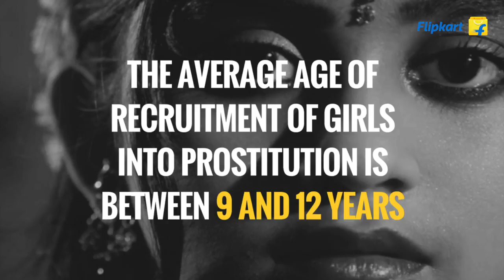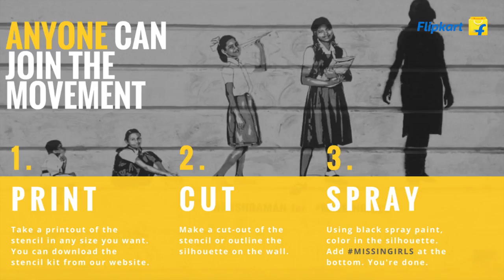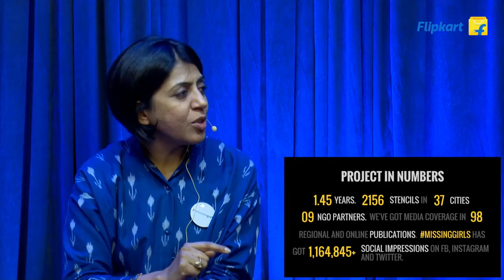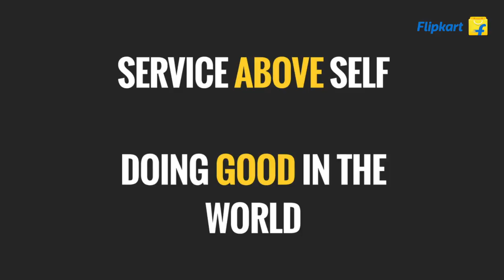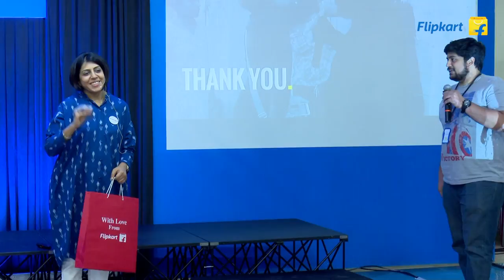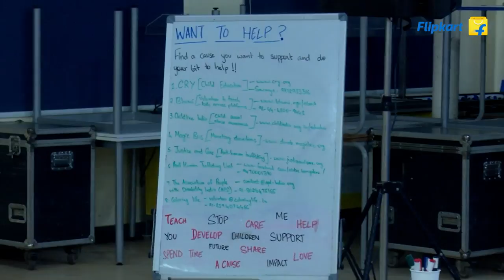Blue Sky Talk, Leena Kejriwal - 23 March 2017